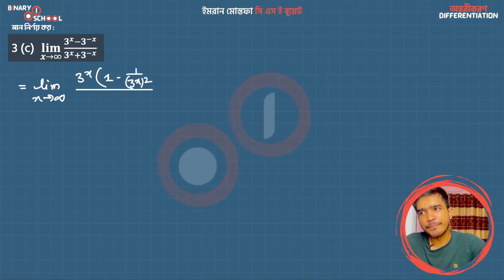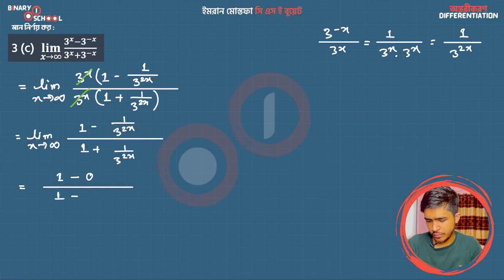M 1 KU Ch 9 A Exc 3 c